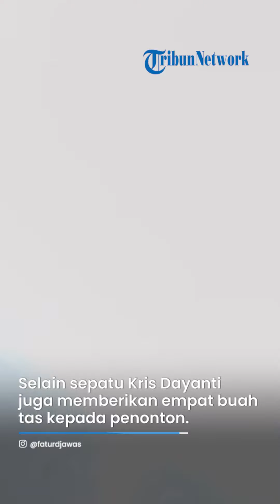Lemparkan Sepatu Mewah untuk Penonton, Kris Dayanti Rela Nyeker di Panggung Synchronize Fest 2023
TRIBUN-VIDEO.COM - Penyanyi Kris Dayanti tanpa alas kaki di panggung panggung Dynamic Stage di Synchronize Fest 2023.

Pasalnya, sepatu yang dikenakan itu kandung Aurel Hermansyah itu diberikan ke penonton wanita.

"Ada yang ukuran sepatunya 38? Nih buat cewek-cewek, nih buat berangkat les, yang cowok-cowok enggak usah, nanti ada lagi," kata Kris Dayanti, Jumat (1/9/2023).

Di lagu Mahadaya Cinta, diva Indonesia ini menepati janjinya untuk para penonton wanita dengan melemparkan sepatu mewahnya itu.

Kris Dayanti rela untuk telanjang kaki dalam penampilannya kali ini.

"Saya ingin menepati janji saya tadi, siapa yang mau sepatu saya? Nih," ungkap KD.

Selain sepatu Kris Dayanti juga memberikan empat buah tas kepada penonton.

"Ini ada tas untuk kalian semua yang udah dateng membeli tiket Synchronize," tutur KD.

Dalam aksi panggungnya di Synchronize Fest 2023 KD juga mengajak penonton untuk dangdutan lewat lagu Penasaran dari Rhoma Irama.

Diketahui aksi panggung Kris Dayanti diiringi dengan aransemen apik dari Erwin Gutawa band.

Artikel ini telah tayang di TribunLampung.co.id dengan judul Lemparkan Sepatu, Kris Dayanti Nyeker di Panggung Synchronize Fest 2023,

VP: Afifah